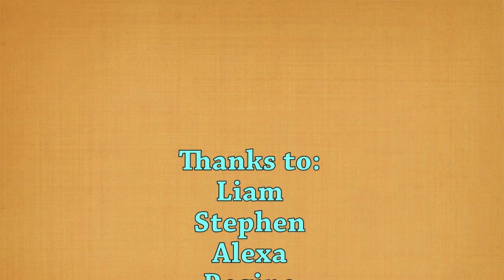Bike Fail in Hamburg (An animated Interpretation)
TRIKE LOVES YOU!
Thanks to:
Liam
Alexa
Regina
Everyone at the Honey Fabric
Yoko Mono
Souledge
Soul Kitchen
You all made our trip to Hamburg amazing!

Thanks for SUBBIN, LIKIN, FAVORITIN, SHARIN and COMMENTIN!